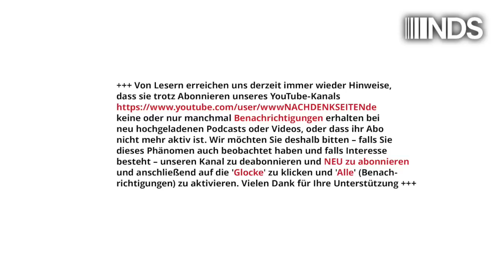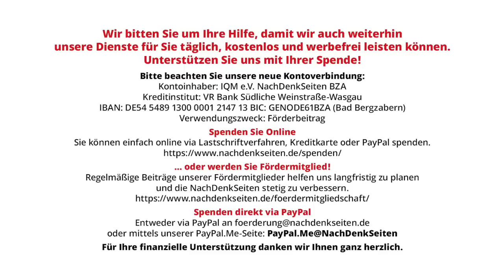Ausschluss russischer Sportler: Im Olymp der Doppelstandards | Tobias Riegel | NDS-Podcast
Ausschluss russischer Sportler: Im Olymp der Doppelstandards | Tobias Riegel | NachDenkSeiten-Podcast | 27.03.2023

Das Internationale Olympische Komitee plant aktuell, die aufgrund ihrer Staatsangehörigkeit praktizierte Diskriminierung russischer Sportler abzumildern. Dagegen wird nun unter anderem mit einem aktuellen und fragwürdigen Rechtsgutachten aus Deutschland Stimmung gemacht. Die abzulehnende Position des Innenministeriums zur Frage ist bereits bekannt. Diese Verteidigung der Diskriminierung und die Demontage der völkerverbindenden Rolle internationaler Sportveranstaltungen sind skandalös. Ein Kommentar von Tobias Riegel.

Artikel veröffentlicht am: 27. März 2023 um 13:25
Autor: Tobias Riegel
Sprecher: Tom Wellbrock
Titelbild: Leonard Zhukovsky / Shutterstock